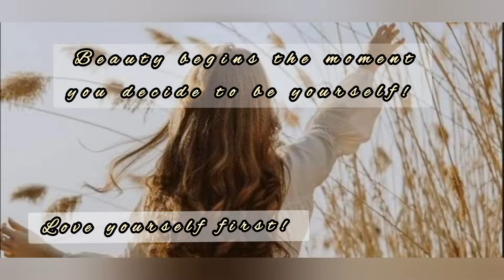EASIER MISUA AND SARDINES RECIPE||CHEAP DISH YET HEALTHY RECIPE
Hello my friends I'm here again to express my deep gratitude for supporting my channel! In today's video, I'm sharing this simple recipe on how I cooked misua and sardines. This dish is super easy to make hope you will like it.
Here are the ingredients used in this recipe
Misua noodles-100 grams
Sardines-2 can
Cabbage-half part
Maling luncheon meat-optional (depend on the amount would like to )
Ground pepper
Pork knorr cube
Knorr seasoning liquid
Seasoning granules
Salt
Water